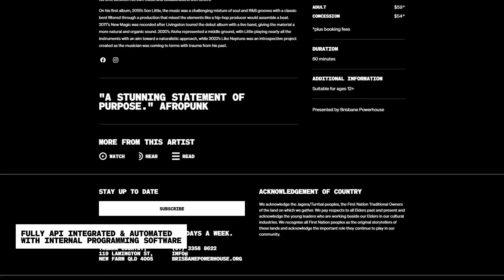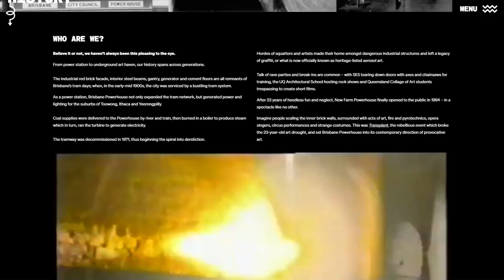2023 Brisbane Powerhouse Website Case Study Video